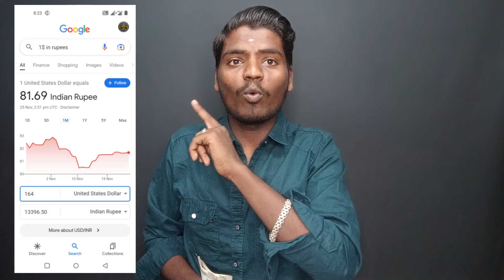My 10th Payment from YouTube || YouTube payment ಎಷ್ಟು ಬಂದಿದೆ.?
10th payment from YouTube
10th payment
second payment
Dusra payment YouTube
2nd payment YouTube
YouTube 7th payment
second payment
My second earning YouTube
Dusra payment YouTube
YouTube payment
my second YouTube Earning
YouTube 2nd payment 2022
second payment Manoj de
my first payment from SBIbank
pakistan 2021
my first payment from youtube. my
My First Payment From YouTube l|
from youtube video
my per day earning